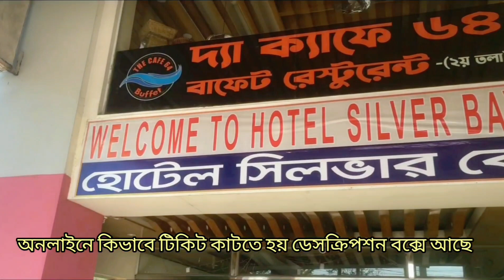Hotel Silver Bay Cox Bazar Review ||হোটেল সিলভার বে কক্সবাজার ||Reasonable hotel ||Sadat Ahmed Vlog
Hotel Silver Bay, Cox’s Bazar. হোটেল সিলভার বে কক্সবাজার. Reasonable hotel. Hotel price of coxbazar

Our 2 days stay in a *** Hotel Silver Bay Cox Bazar We made a short review on this hotel for budget couple or family travelers.

Our motivation is provide true real information to our viewers. Thanks for be with us.

❤️Sadat Ahmed vlog video ❤️

কক্সবাজারে মাত্র ২৫০০ টাকায় কি কি পাচ্ছেন || Hotel Kollol By J&Z Group Cox's Bazar ||

Cox's Bazar:  Cox's Bazar is a city, fishing port, tourism center, and district headquarters in southeastern Bangladesh. It is famous mostly for its long natural sandy beach, and it is infamous for the largest refugee camp in the world. It is located 150 km (93 mi) south of the divisional headquarter city of Chittagong.

আসসালামু আলাইকুম, আশা করছি আপনারা সবাই ভালো আছেন। জি আমিও আলহামদুলিল্লাহ ভালো আছি আজ আমি আপনাদের জন্য  রিভিউ নিয়ে চলে আসলাম.